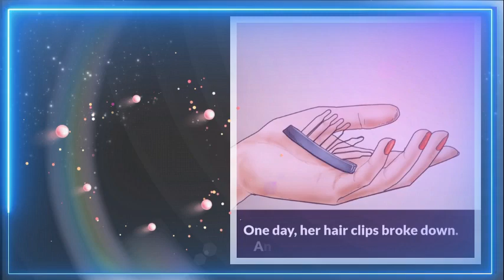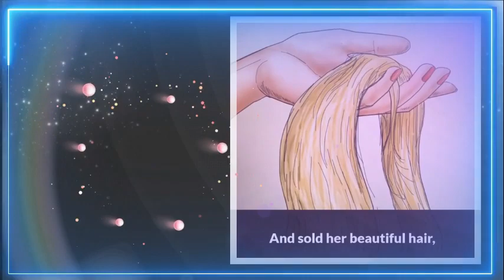It is not money or materialistic things that keep you together.....